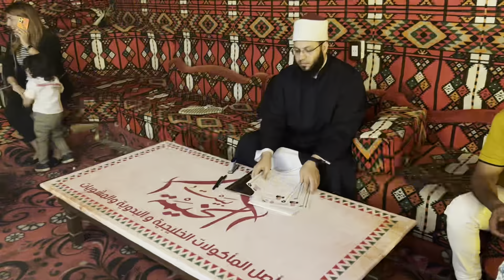الف بركه ياسمين رجعت لضني احله مفاجاة دي وله اي💃🏻